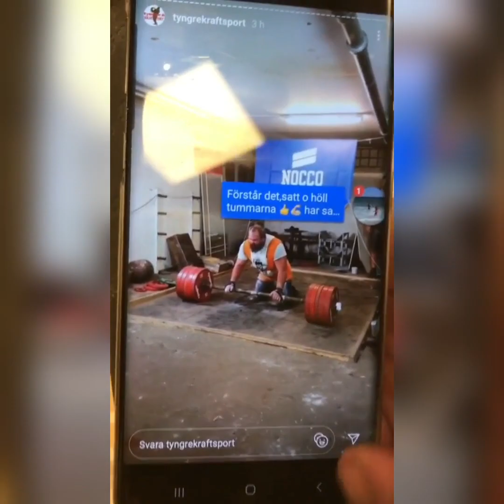Sveriges starkaste man 3e plats